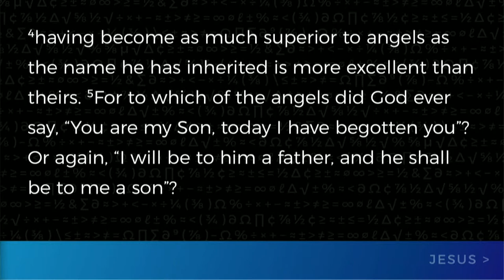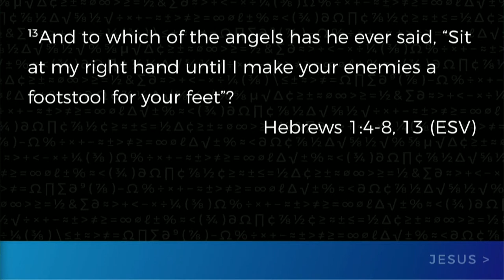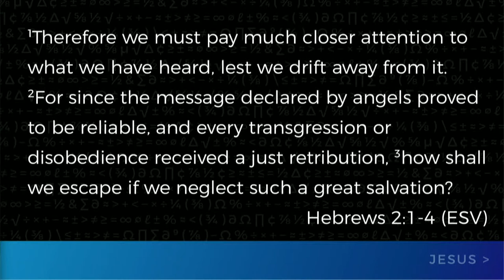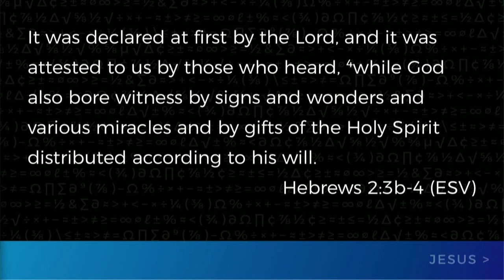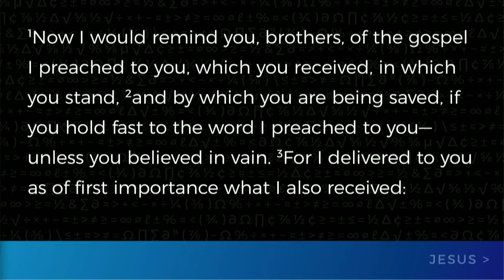09/03/17 - Jesus Is Greater: The Danger of Spiritual Drift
Brian Coffey - The Danger of Spiritual Drift